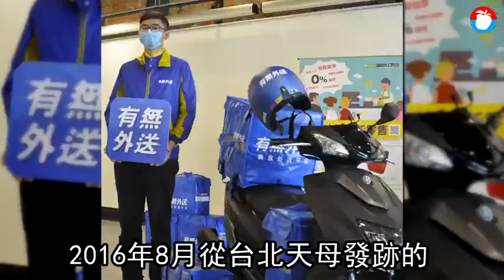【美味快遞】外送員2.0不只送餐 幫屋主繳水電月薪6萬 | 蘋果新聞網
全民瘋外送，不少人斜槓兼差，當起美食平台外貨員，而有業者主打專職外送員，享有底薪、勞健保外，工時按照《勞基法》，每天上班8小時、月休8天，月薪可達4~6萬元。這家外送貨員送餐之外，還要換電動機車電池、幫房仲跑腿結算水電瓦斯費用，比起一般外送員，工作更加多元。